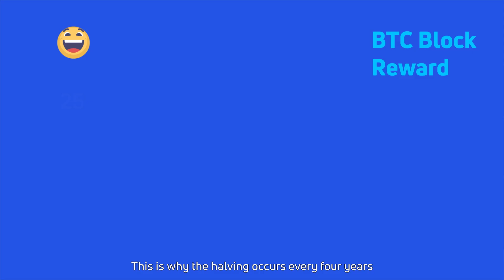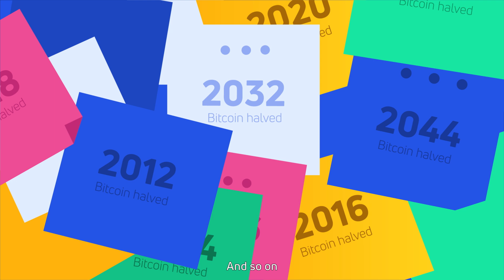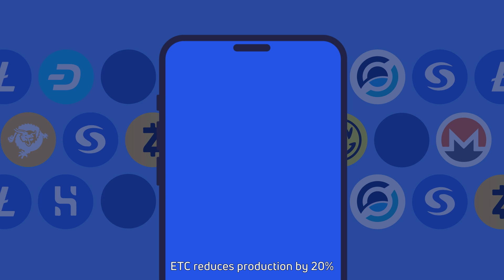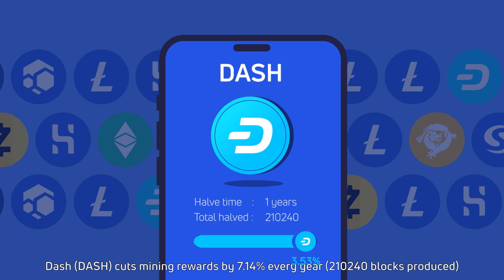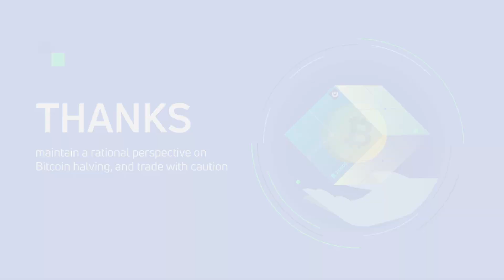What is Bitcoin Halving and Why You Should Pay Attention?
Bitcoin halving is one of the most significant events in the world of crypto.

Approximately every four years, when 210,000 blocks of Bitcoin are mined, the reward for miners will be reduced by half. In other words, the fresh supply of Bitcoin would be slowed down, some consider Bitcoin halving as a countdown to the bull market.

This video explains it all: From the mechanism of bitcoin issuance to when the next Bitcoin halving is expected to happen.